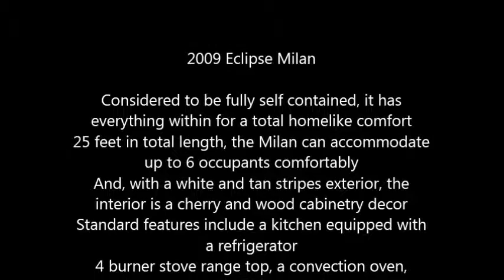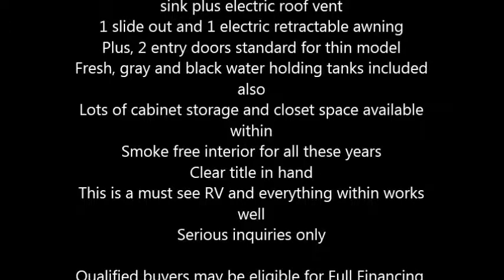2009 Eclipse Milan 25RKSG Class A in Nephi, UT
2009 Eclipse Milan

25 feet in total length, the Milan can accommodate up to 6 occupants comfortably
And, with a white and tan stripes exterior, the interior is a cherry and wood cabinetry decor
Standard features include a kitchen equipped with a refrigerator
4 burner stove range top, a convection oven, microwave and double sink
Also has a 10.0 gallon hot water heater and water pump
Manual stabilizer leveling jacks
Electric Tongue jack system
Am.Fm radio with a multi discs CD changer and a DVD player
Plus, 1 flat screen LCD TV for added entertainment
Internal and external stereo speakers also included
A full glass enclosed shower with skylight, toilet and sink plus electric roof vent
1 slide out and 1 electric retractable awning
Plus, 2 entry doors standard for thin model
Smoke free interior for all these years